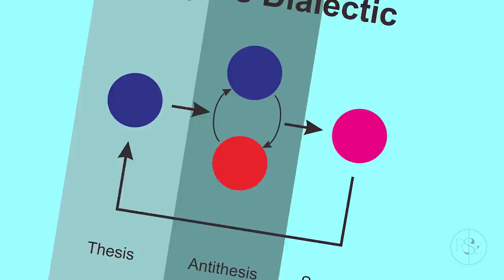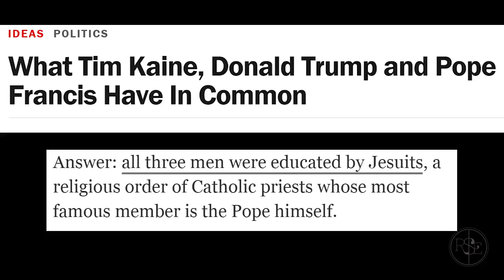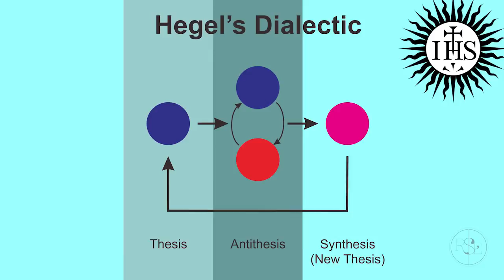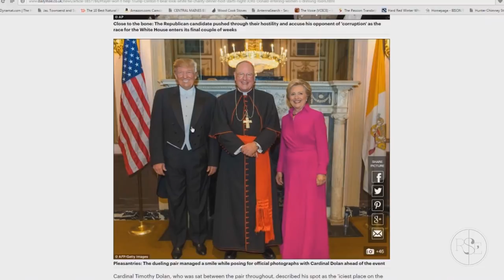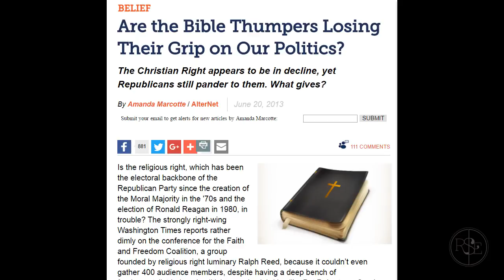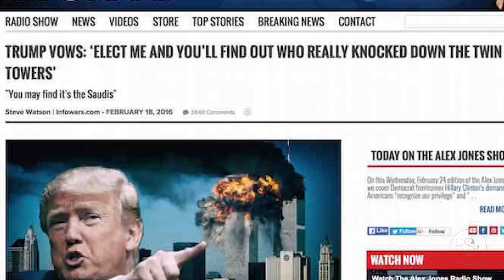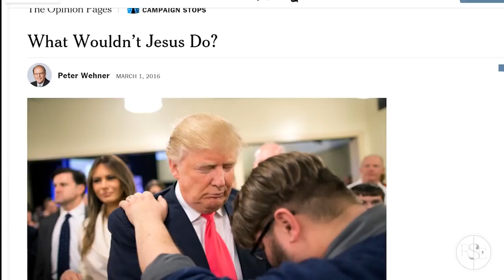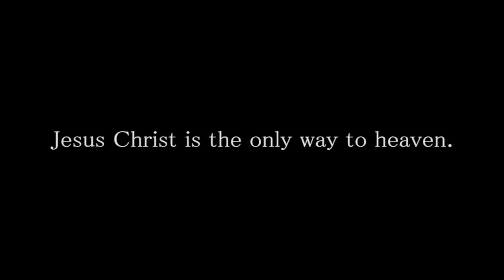Eleições EUA 2016 Donald Trump é agente Iluminatti R$E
video legendado
video fornecido por roundsaturneye